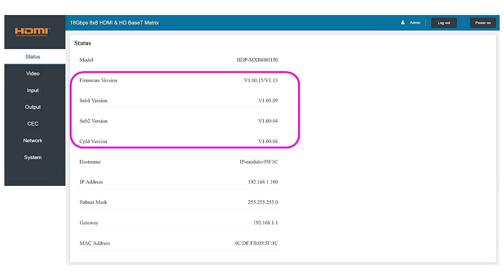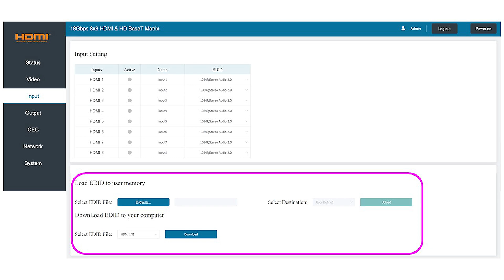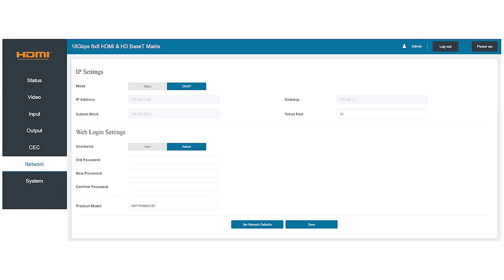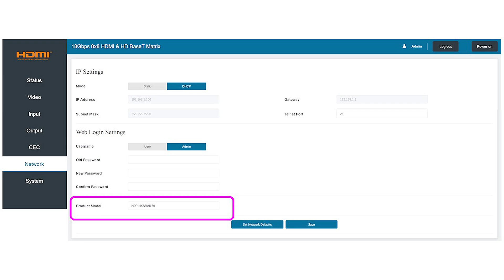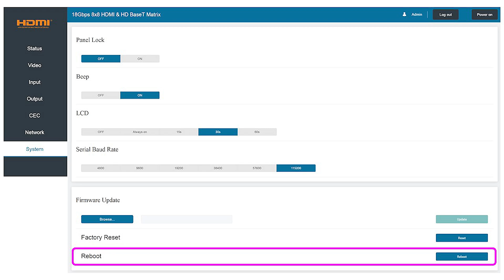UHD88-EXB400R-K Software Overview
UHD88-EXB400R-K - Allows you to control through PC with RS-232/LAN connection.